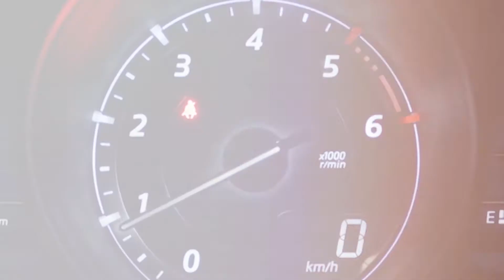MazdaSounds Road to Tomorrowland FINAL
Road to Tomorrowland with Lost Frequencies